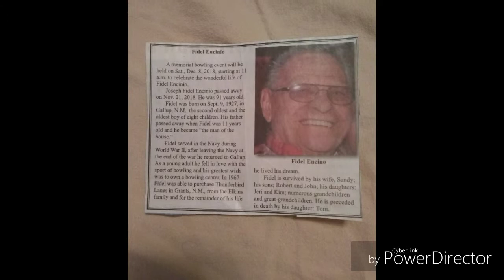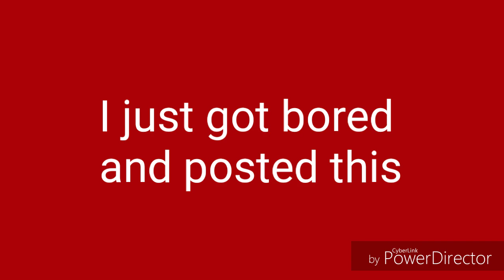All the pictures on my phone